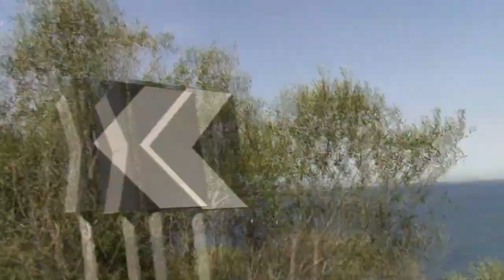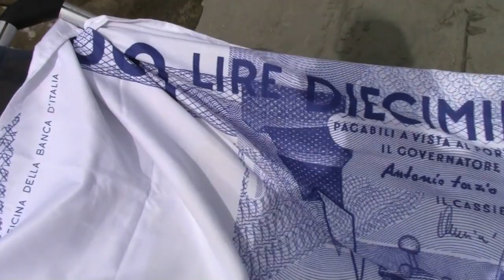VLOG: VI PORTO CON ME A VILLASIMIUS NELLA STUPENDA SPIAGGIA DI PORTO GIUNCO | SARDEGNA ☆ Estate 2016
❤️ Ciao a tutti, oggi farò il mio primo vlog, che bello!😊 Vi mostrerò quasi tutta la stupenda litoranea che porta da Cagliari a Villasimius e la spiaggia di Porto Giunco dove mi sono fermata, situata nell'area marina protetta di Capo Carbonara! Amo la mia terra! Buona Visione! ❤️ 😘
💕MI TROVI ANCHE SU:
 🌺 facebook: Le Dolci Ricette Di Mami
- Musica scaricata gratuitamente dalla libreria di YouTube